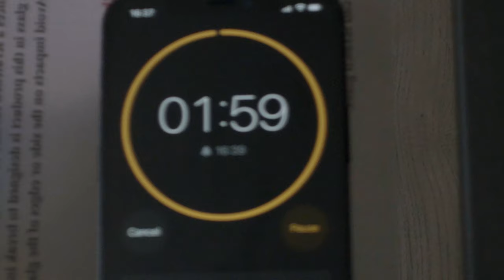OVER AGAIN final 2021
In a world where memories can be erased overnight, a young couple find out that they can’t erase the aftermath.

Starring: Rebecca Wyman (Jen), Ryan Kane (Andrew)

Directed by: Arla Piacentini
Produced by: Heather M. Brown
Cinematography by: Daniel Franklin
1st AD: Laia Coll Autet
1st AC: Peter Johnston
2nd AC: Cameron McDonald
Sound: Ryan Kerr
DIT: Scott Christopher McIntosh
Edited by: Jack Edis
Colourist: Simon Williamson
Assistant Editor: Laura A. MacDougall
Gaffer: Stephen D. Grant